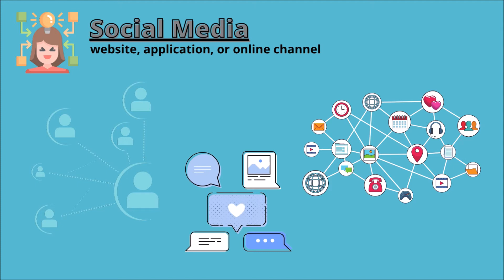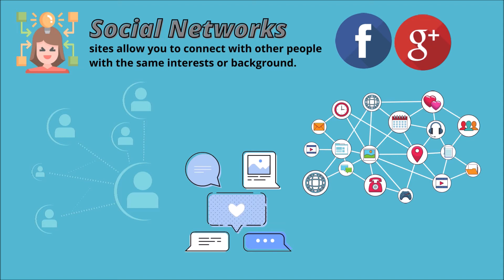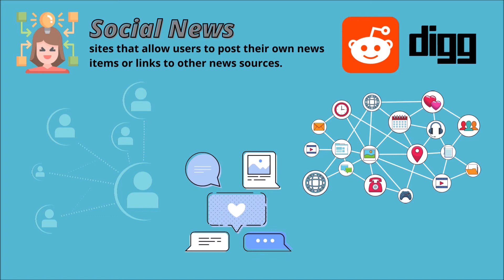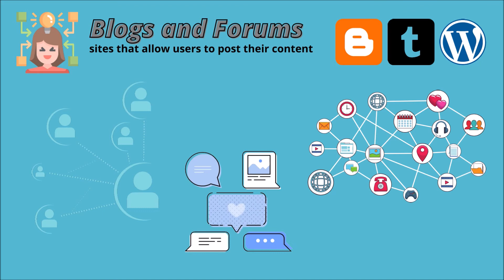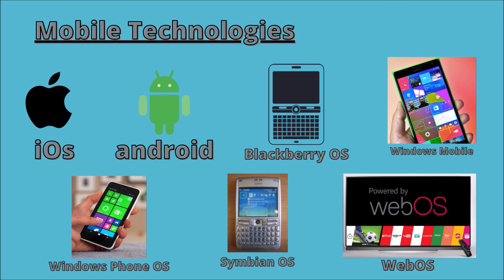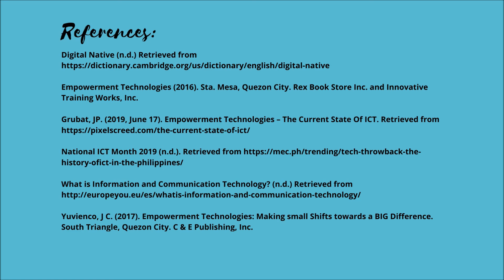Trends in ICT by DollyMac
Lesson 1: introduction to ICT
Trends in ICT